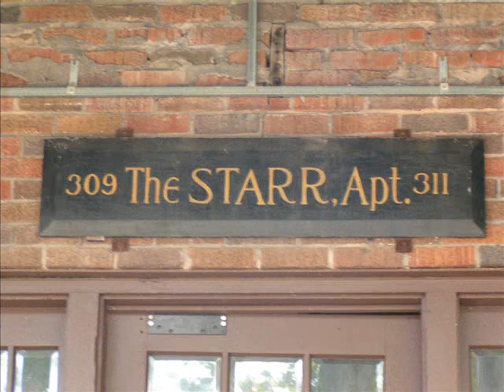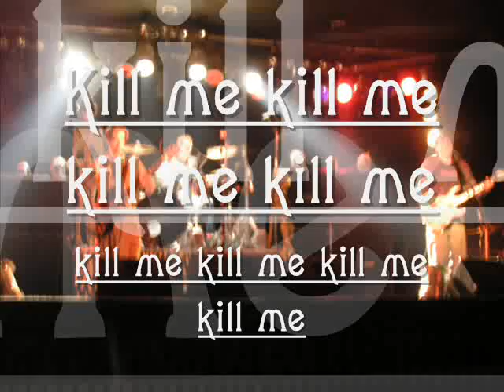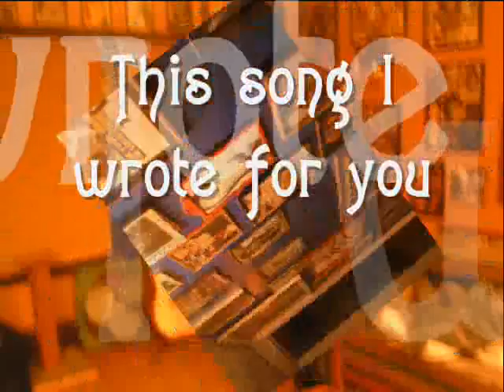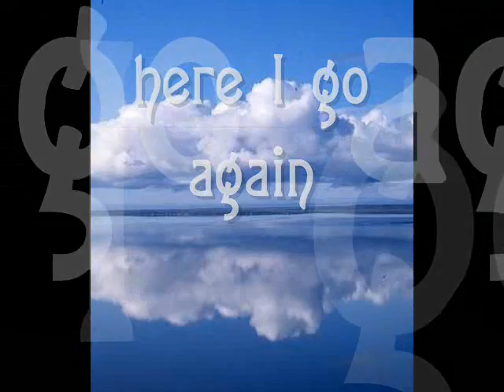Second Street "This Song"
From a Band out of Jackson Michigan